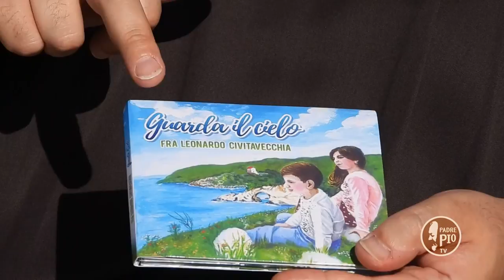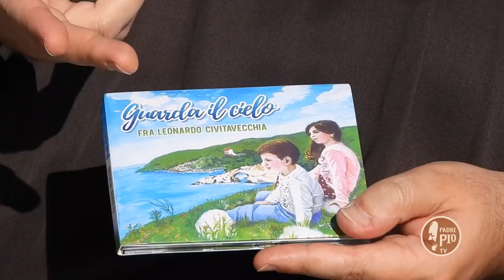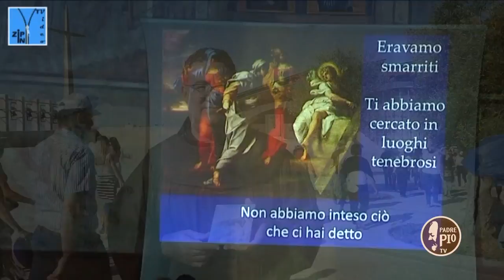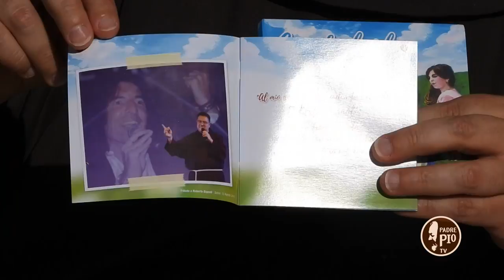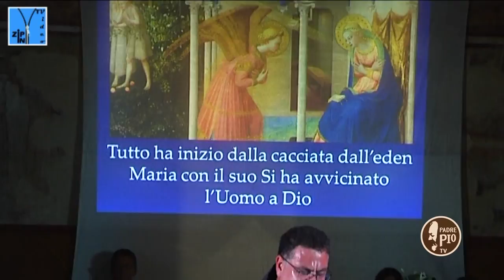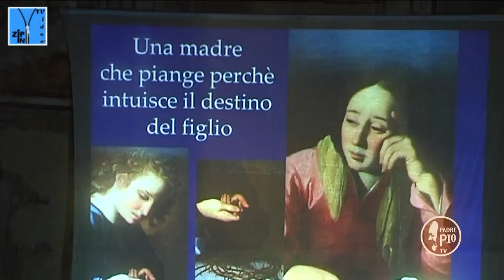Guarda il cielo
Fra Leonardo Civitavecchi è un francescano originario di San Severo, in provincia di Foggia, uno dei più apprezzati artisti della Christian Music in Italia. 47 anni e circa trent’anni di carriera. Intervista speciale con Fra Leonardo su Padre Pio Tv per L’album Guarda il cielo presentato, domenica 16 giugno, nella chiesa di San Leone a Bitonto. Il lavoro discografico del frate è una lode alla bellezza di Dio.

Nella copertina del disco, realizzato da una illustratrice di Bitonto, Tina Masciale, fra Leonardo ha voluto omaggiare la sua terra: dal mare del Gargano con la baia e l’arco San Felice di Vieste ai due nipoti Ilaria e Gabriele. “Per guardare il cielo con gli occhi dei bambini e contemplare già da quaggiù la sua bellezza e il brillare del Paradiso”.